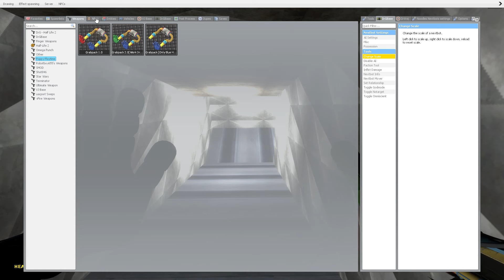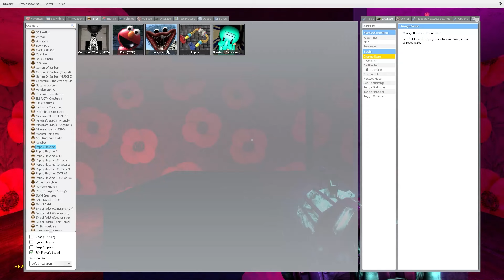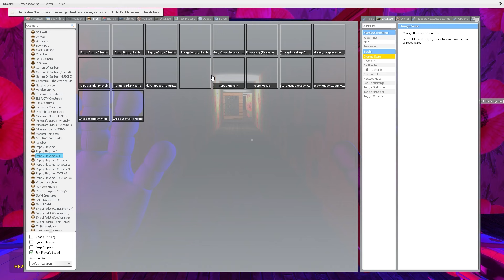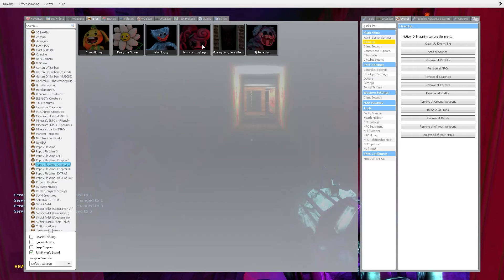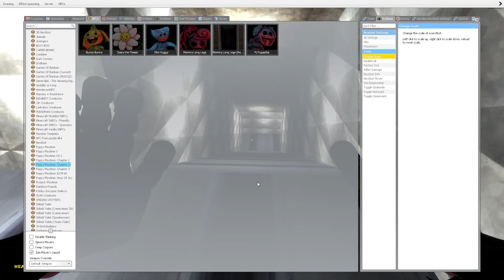[NEW] What if I Become HUGGY WUGGY and Kill MOMMY LONG LEGS in Poppy Playtime Chapter 3!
[NEW] What if I Become HUGGY WUGGY and Kill MOMMY LONG LEGS in Poppy Playtime Chapter 3! (Garry's Mod)